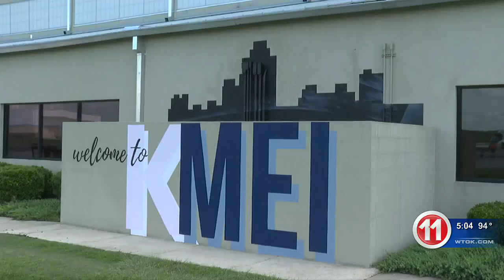Meridian Museum of Art Collective paint art murals at Meridian Regional Airport